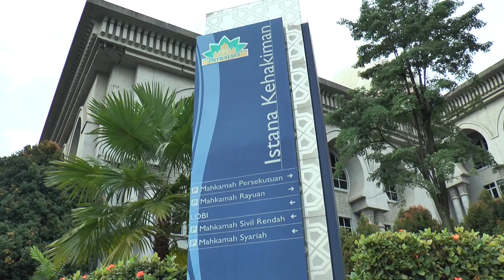驳回国油申请 联邦法院:需遵循州政府权限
国家石油公司Petronas，想要控制砂拉越石油和天然气资源的行动遭遇挫败！联邦法院今天裁定，拒绝发出准令给国油公司，以审核该公司是否是我国石油资源的独家拥有者。这个决定意味着，砂拉越政府计划从下个月起全面控制州内石油和天然气 的行动，不会受到阻碍。